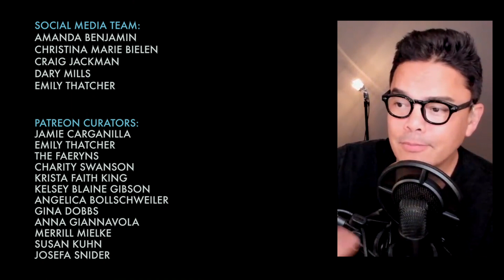Carolyn Deck | Above the Turbulence : Your Ticket Out of Pain to Purpose | COVE Podcast 24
World Traveler & Author: Carolyn Deck

Ever wondered how far the power of choice can lead you? In this episode, COVE Podcast host Paul Carganilla sits down with special guest Carolyn Deck, author of "Above the Turbulence: Your Ticket Out of Pain to Purpose." Deck's story is a compelling tale of triumph over adversity. It's a testament to resilience, hope, and taking charge of one's life. As we navigate life's unpredictable currents, Deck teaches us the significance of reframing our thinking. Her story is a beacon for anyone in the throes of struggle, shedding light on how to turn past experiences into stepping stones for a brighter future.

All proceeds from sales of Carolyn's book benefit Faces With Names, an international organization that provides holistic care for orphans and vulnerable children in Uganda.

PRODUCER / POETRY PERFORMER: Craig Jackman
POETRY: “Life is Unpredictable" [ Ruth Zambo ]
VOICE-OVER INTRODUCTION: Malcolm McDowell [ Actor: "A Clockwork Orange" ]
SOCIAL MEDIA TEAM: Craig Jackman, Emily Thatcher, Christina Marie Bielen, Dary Mills, Amanda Benjamin
CREDITS MUSIC: “Fat Banana” [ KICKTRACKS ]
HOST, CREATOR, EXECUTIVE PRODUCER, CREATIVE DIRECTOR, EDITOR: Paul Carganilla